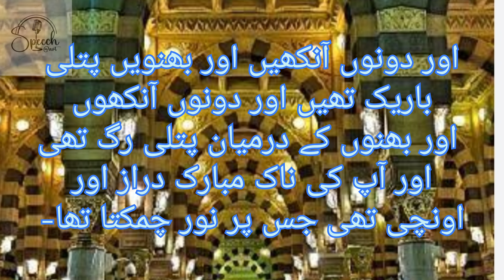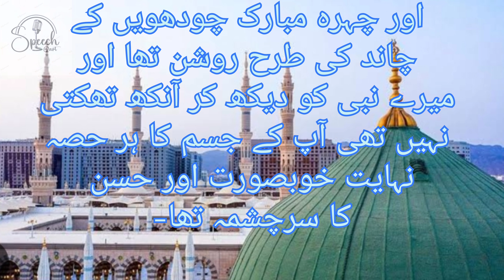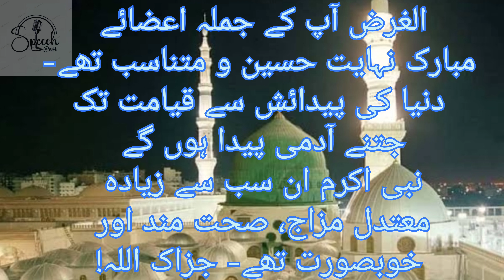Hazoor SWT Ka Hulia Mubarak|Hazrat Muhammad P.B.U.H Ka husn o Jamal| حضور پاک کا حلیہ مبارک| l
Speech@Art channel, Hazoor SWT Ka Hulia Mubarak|Hazrat Muhammad P.B.U.H Ka husn o Jamal| حضور پاک کا حلیہ مبارک| Best Urdu Speech,

Rasulullah is also very glorious in terms of his
attributes.They were also great in the eyes of others. Your
face was shining like the moon.
He was slightly short of average height and slightly taller
than tall.His head was blessedly moderately
large.Mubarak's hair was slightly curved. Rasulullah
sallallaahu 'alayhi wa sallam was also great in terms of his
personality and attributes and was also great in the eyes
of others.
Ancestors of Prophet Muhammad
| Hazor ka Shajra Nasab |
11:16 PM D
DAWAEİSLAMT
19-SEP-2023
Description
2.7K
Likes
30,853
Views
About Maulana lyas Qadri:
Shaykh-e-Tariqat, Ameer-e-Ahl-e-Sunnat, Founder of
Dawat-e-islami, Allama Maulana Abu Bilal Muhammad this brief
biography highlights the life and works of an exemplary
spiritual guide and phenomenal leader. one who has
moved and motivated the hearts and mind of people
towards righteousness and virtuous deeds.
O/maulanailyasqadriqwalezareen
Sarkar Ka Huliya Mubarak | Appearance of the Holy
Prophet |
sarkar ka huliya mubarak,huzoor ka huliya mubarak,
hazoor pak ka huliya mubarak,nabi pak ka huliya
mubarak,nabi ka huliya mubarak,
huzoor saw ka huliya mubarak,
nabi saw ka huliya mubarak,rasool allah ka huliya
mubarak,huliya mubarak,aap saw ka huliya mubarak,huliya
mubarak hazrat muhammad